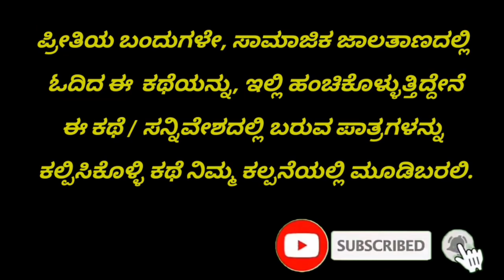emotional story | ಆ ಡೈರಿ ಕಥೆ | ಭಾವನಾತ್ಮಕ ಕಥೆ | kannada stories |motivation |Ravikumarlj |echokannada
this is a beautiful story of a husband and wife, where a small doubt in wife's mind leads the story. and Echokannada constantly teaching the society about life problems, problem solving, positive thinking, be motivated, and care for the human's.